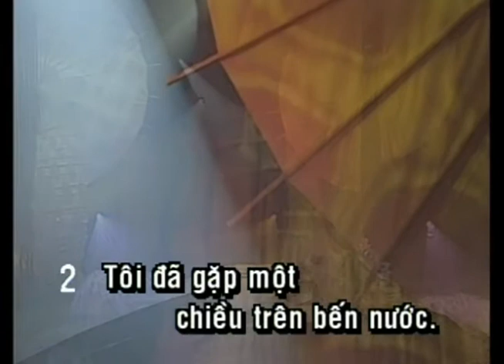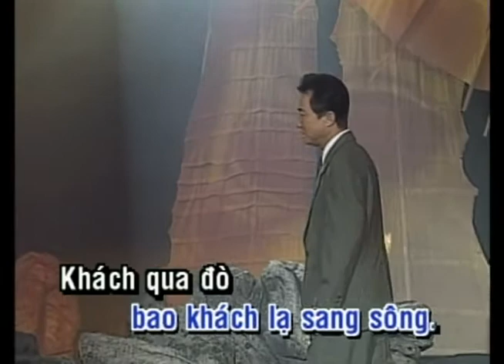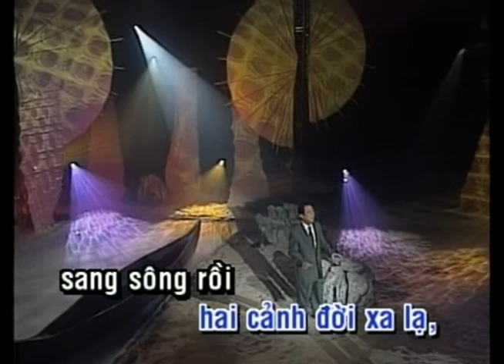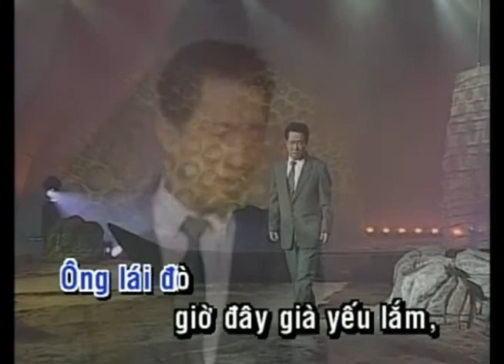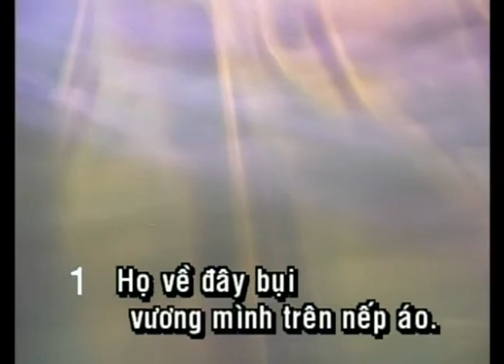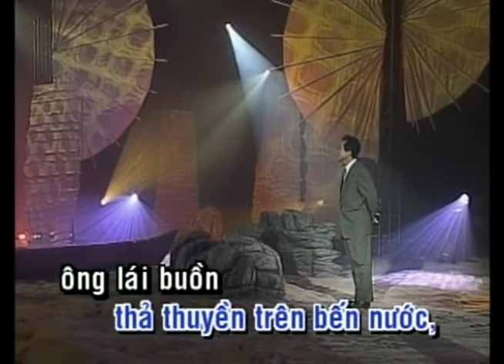Ông Lái Đò | Nhật Trường | Official Làng Văn (Lyrics)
Video này trong album: Làng Văn DVD 004 -  Thế Giới Nghệ Thuật 4 - Xuân
Tên Bài Hát: Ông Lái Đò
Ca Sĩ: Nhật Trường
Tác Giả: Hiếu Nghĩa

Lời bài hát:

Tôi đã gặp một chiều trên bến nước
Ông lái đò ngồi đợi khách sang sông
Gió đưa nhẹ đôi hàng lau lả lướt
Ông lái buồn đưa mắt mỏi mòn trông

Một dĩ vãng tự ngàn xưa chiếu dội
Mỗi chiều về sống lại giữa hồn ông
Ông chỉ muốn cuộc đời xưa đen tối
Xóa nhòa đi trong cùng tận đáy lòng

Mới ngày nào trên bến sông vắng lạnh
Đời buồn tênh như lỡ một cung đàn
Thuyền đò ông mang nặng sầu cô quạnh
Lẵng lờ đưa bao khách lạ sang sông

Khách qua đò ngày xưa hờ hững quá
Trả công ông để lại một vài xu
Họ với ông hai cảnh đời xa lạ
Sang sông rồi không một tiếng phân ưu

Và cứ thế giòng đời trôi lặng lẽ
Bến ngày xưa tưởng ngủ muôn đời
Ông lái đò trong tuổi già bóng xế
Còn mong gì thấy được ánh hồng tươi

Nhưng một hôm ánh hồng lên rực rỡ
Non sông rền một điệu nhạc oai hùng
Giòng sông xưa chuyển mình lên hăm hở
Muôn hoa tươi căng thẳng nhựa sống hùng

Ông lái đò giờ đây già yếu lắm
Cũng thấy lòng sống lại tuổi đôi mươi
Hồn rung mạnh trước cảnh đời tươi thắm
Nỗi mừng vui không nói được nên lời

Từ hôm đó bến đò ông sống dậy
Bao nhiêu chiều đã đón khách sang sông
Những người khách không giống ngày xưa ấy
Họ về đây hồn nặng trĩu bên lòng

Họ về đây bụi vương mình trên nếp áo
Đường xa xăm tóc lộng gió tơi bời
Họ đi rồi ông lái buồn áo não
Vì họ qua bến ấy một lần thôi

Và từ đó bến hàng lau lả lướt
Khách ngày xưa không trở lại sang sông
Nên mỗi chiều thả thuyền trên bến nước